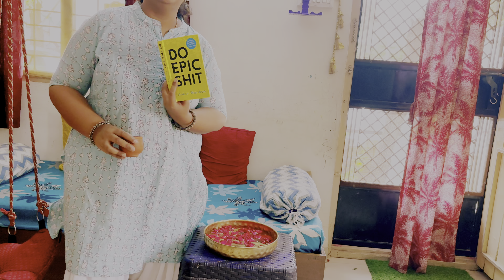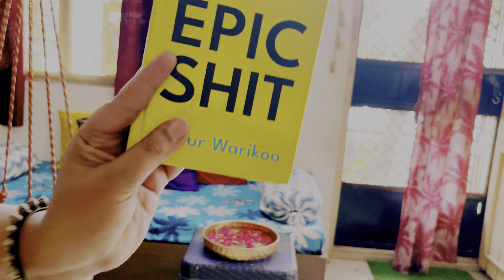Self care॥मुलांसाठी हेल्दीनूडल्स आणि इम्युनिटी बूस्टर लाडू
या व्हिडिओमध्ये आम्ही विविध आणि अनोख्या गोष्टींचा समावेश केला आहे. सुरुवातीला आपण मेटल पीस डेकोरेशन कसे करायचे ते पाहणार आहोत. त्यानंतर एक सुंदर पुस्तक वाचन सत्र. मॉन्सूनसाठी विशेष काढा बनवण्याची पद्धत, हेल्दी ड्राय फ्रूट पॅडीची रेसिपी, आणि मुलांसाठी हेल्दी ज्वारी नूडल्स बनवण्याचा सोपा मार्ग. चला, ही सर्व मस्त गोष्टींचा अनुभव घ्या!

 • मेटल पीस डेकोरेशन
 • पुस्तक वाचन
 • मॉन्सून काढा
 • हेल्दी ड्राय फ्रूट पॅडी
 • ज्वारी नूडल्स
 • मुलांचे हेल्दी फूड
 • आरोग्यदायी रेसिपी
 • सजावट आयडिया
 • पुस्तक प्रेमी
 • पावसाळा विशेष
 • पौष्टिक खाणे
 • मराठी यूट्यूब चॅनेल
 • घरगुती रेसिपी
 • मुलांसाठी रेसिपी